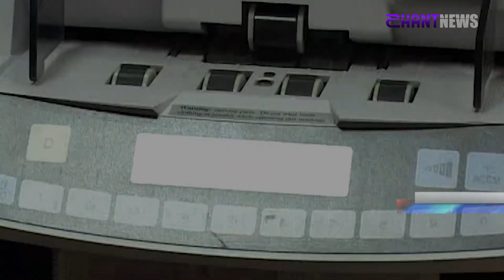Տեղի է ունեցել կառավարության հերթական նիստը